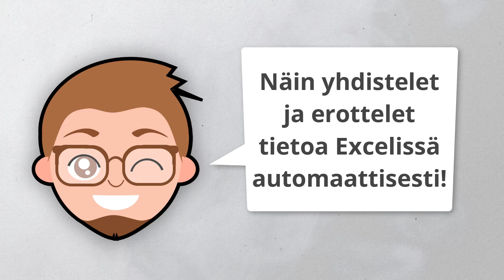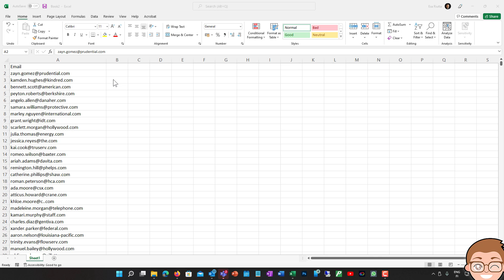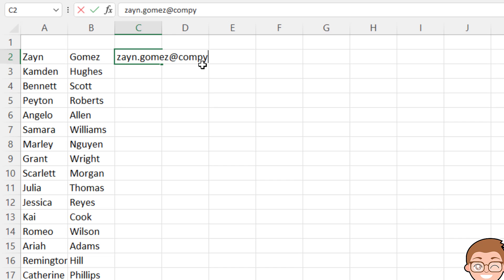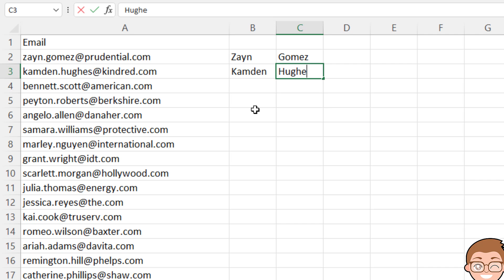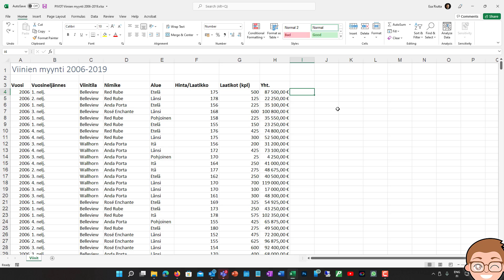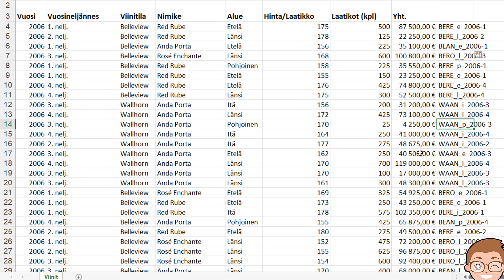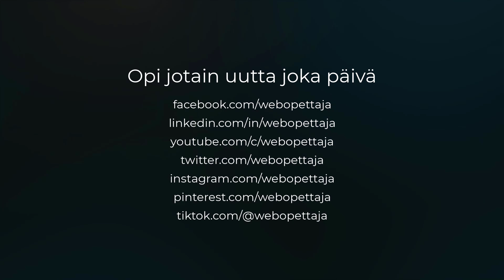Näin yhdistelet ja erottelet tietoa Excelissä automaattisesti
Vinkki: tässä toiminto, mikä KAIKKIEN Excel-käyttäjien pitäisi osata, niin näppärä se on. Excelissä voit nimittäin helposti erottaa ja yhdistellä tietoa käyttämättä monimutkaisia funktioita, käyttämällä Automaattista täyttöä.